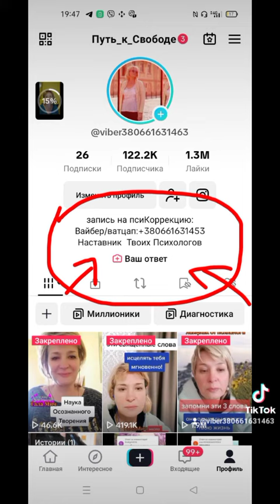Пропали полипы в желчном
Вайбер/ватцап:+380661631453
доставка 155 стран
цена доставки в любую страну логистикой компании

по Украине доставка новой и укрпочтой